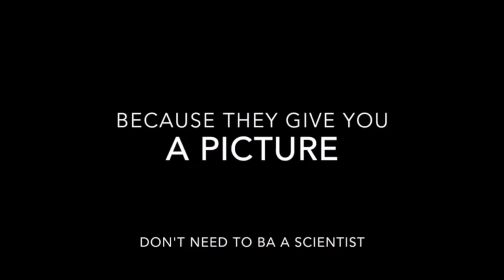Flat Earth - White House Going Flat?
CNN Trapper mentions that the White House is arguing Flat Earth, could they have been planning this the entire time, makes you wonder!

God Bless